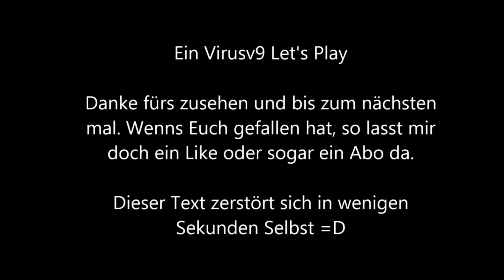► Getaggt #1 ★ Danke RealLordTerm ★ (DEUTSCH)(HD)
An dieser Stelle nochmal vielen Dank dafür ;)

Die Fragen:
McDonalds oder Burger King?
Deo-Roller oder Deo-Spray?
Äpfel oder Erdbeeren?
Katzen oder Hunde?
Zeichentrick oder Animation?
Süßes Essen oder herzhaftes Essen ?
Lego oder Playmobil?
Puma oder Adidas?
iPhone oder Samsung Galaxy?
Party oder Chillen?
Subway oder KFC?
Cola oder Fanta?
Horror- oder Liebesfilme?
Computer oder Konsolen?
Kino oder DVDs?
Weihnachten oder Geburtstag?
Zocken oder Sport?
Nacht oder Tag?
Beziehung oder Single ?
Disney oder Looney Tunes?
Apple oder Microsoft?
Baden oder duschen?
Batman oder Spider-Man?
Sommer oder Winter?
Zug oder Flugzeug?
Manga oder Comics?
Youtube oder Fernsehen?
Metal oder Pop?
Hörbuch oder Buch?
RTL oder ZDFInfo?